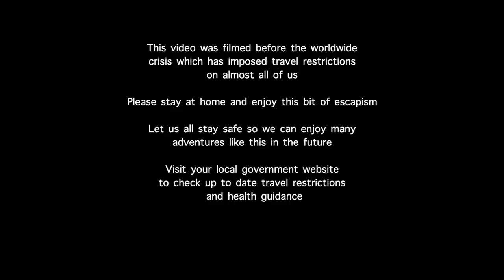The ultimate ISOLATION location! VW Grand California in Portugal! Ep. 5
I think we may have found the best camping location in the world. We perch the VW Grand California up on the cliffs in Portugal over looking the Atlantic Ocean and soak up some winter sun! The Volkswagen Grand California 680 makes the perfect cliff top hotel!

Filmed with
Sony A7III
Rode Videomic Pro Plus Microphone

Cooked with
Ridgemonkey Pan and Griddle Set

Music

Tape Machine - White Flag (Instrumental)
Smartface - Beauty Ful
Lvly - Way Way Back (Acoustic Version)